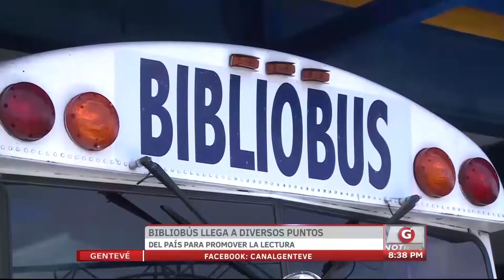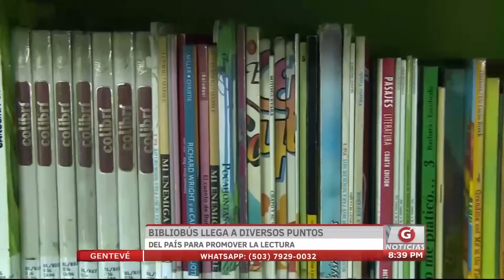Bibliobús llega a diversos puntos del país